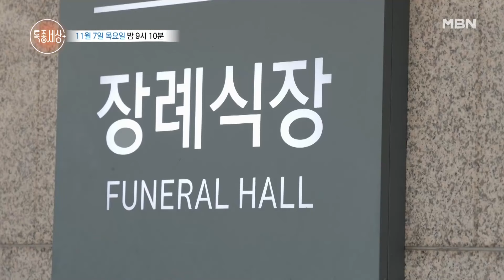배우 한지일, 인생 마지막을 준비하는 사연 MBN 241107 방송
MBN ‹특종세상› 11월 7일 목요일 (밤) 9시 10분